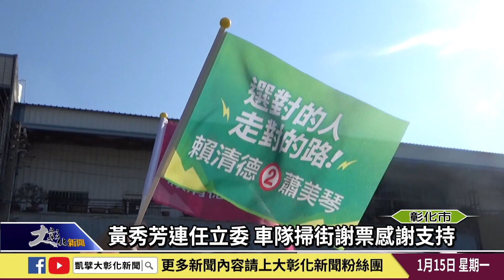1130115 黃秀芳連任立委 車隊掃街謝票感謝支持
彰化縣第二選區立委選舉結果由民進黨籍的黃秀芳連任，雖然開票日當天晚上黃秀芳已經在競選總部向所有支持者表示感謝，隔天一早黃秀芳依然照計畫展開彰化市、花壇與芬園三鄉鎮的車隊掃街謝票，感謝支持者的信任與熱情，黃秀芳承諾未來會加倍的打拚，為地方服務！